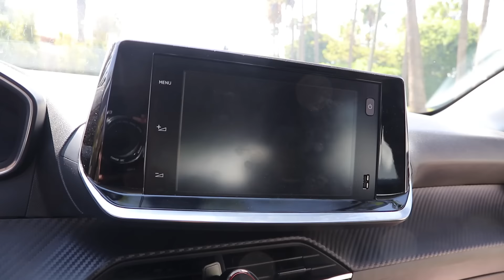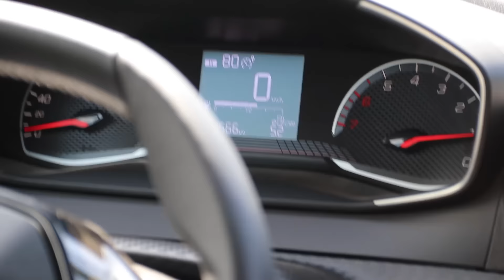واش بيجو 208 هي افضل سيارة المدينة لسنة 2022 ؟ |Peugeot 208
لتواصل معنا
Mail :
- ماتنساوش الإشتراك في القناة وتفعيل الجرس باش يوصلكم الجديد.

الاثمنة في وقت تصوير الحلقة : 9:40

Song Mamba
Artist White Mamba
Album Mamba